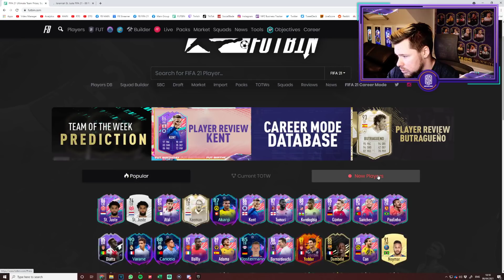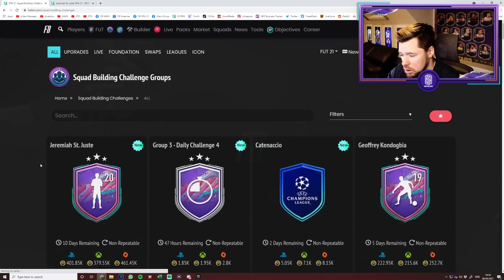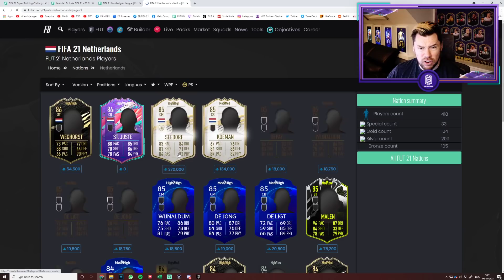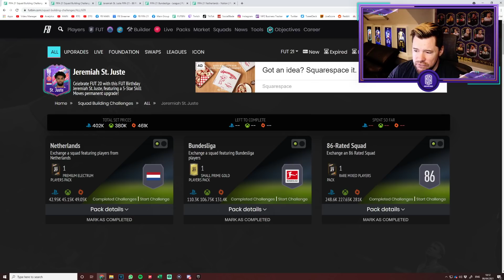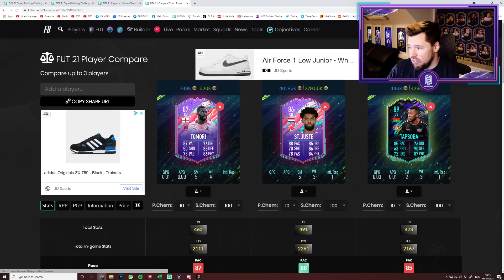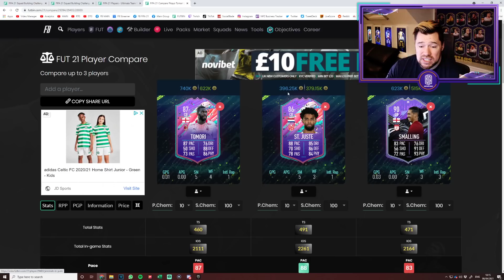88 PACE ST. JUSTE FUT BIRTHDAY SBC! - FIFA 21 Ultimate Team